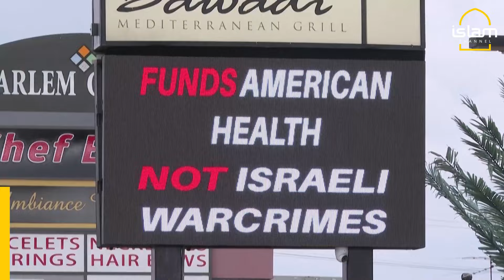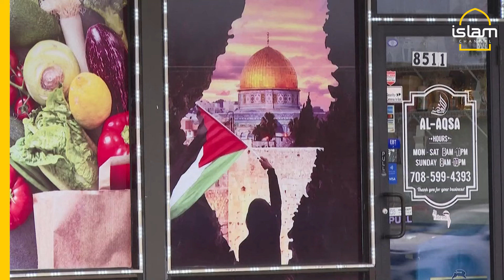Chicago's "Little Palestine" residents on the US elections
On the outskirts of Chicago, as enthusiastic Democrats gather for their national convention, some residents of "Little Palestine" have a different message for presidential nominee Kamala Harris.

"They won't be having our votes this year," said Ali Ibrahim, the manager of a Palestinian bakery in Bridgeview, Illinois, a pendant in the shape of historic Palestinian lands hanging around his neck. "And we do not want them in office."

Israel's war on Gaza has so far killed more than 40,000 people, with the United Nations rights chief saying "most of the dead" were women and children.

Amid the destruction, Gaza recorded its first case of polio in 25 years, with water infrastructure destroyed and civilians displaced in fetid conditions.